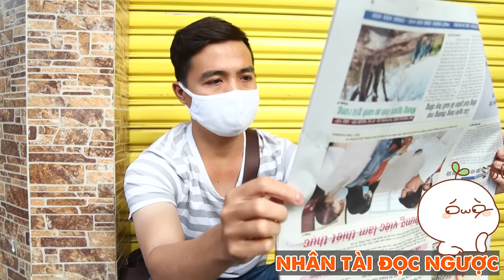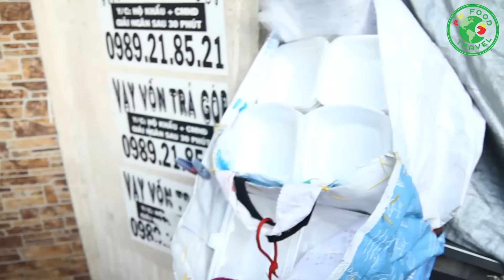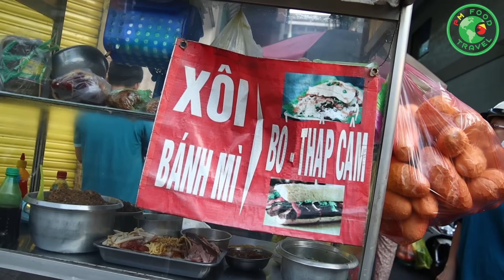Có Gì Trong XÔI BÒ THẬP CẨM 20K Của Người Hoa Đã Tồn Tại Hơn 40 Năm Qua | PM FOOD TRAVEL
Clip hôm nay là món Xôi Bò Thập Cẩm 20K nha cả nhà, món Xôi Bò Thập Cẩm này là món Xôi người hoa đó cả nhà. Để ăn món xôi này tụi mình đã đi lúc 6h sáng, đến nơi thì vừa kịp lúc xôi đang bắt đầu dọn ra, khách tới mua ồ ạt 😊. Bọn mình cũng nhanh chân lẹ tay chuẩn bị đồ nghề vào hỏi thăm sau khi đợt khách vừa thưa, xe xôi này bán 2 món là xôi và bánh mì, nguyên liệu chủ đạo là bò xào. Cũng các phụ liệu trong phần thập cẩm là: trứng, lạp xưởng, sốt tôm khô, đậu phộng cán, mỡ hành v..v. Mình cũng nhanh gọi 2 phần xôi và bánh mì và kiếm quán nước để thưởng thức ngay, nhìn chung hộp xôi khá chất lượng với giá 20k cho phần thập cẩm nhiều nhân che phủ bề mặt xôi. Bánh mì thì mình chỉ lấy bò thôi và ở đây họ chỉ có xài dưa leo cho ổ bánh mì, bánh mì giòn dai hơi nhỏ tí và cách phối bò khá hợp với nhau, về xôi thì chả, lạp xưởng rõ vị không bị gắt dầu, trứng thì bình thường rồi ^^. Món bò xào này có pha thêm gan thay thế cho pate ăn cùng bò nên không quá ngậy, bò xào đậm đà ko quá mặn nhưng khi đi qua cổ thì đọng lại vị mặt tí. Xôi ở đây khá ngon nhưng không hợp vị mình lắm vì xôi dẻo mình thì ăn không quen kiểu này nhai nó dễ ngán, bánh mì thì dễ ăn hơn hì hì, nhưng với giá 20k cho phần ăn sáng chất lượng vậy thì rất đáng để thử nhỉ cả nhà 😊
👉Địa chỉ: 78 Bạch Vân, P. 5, Q. 5